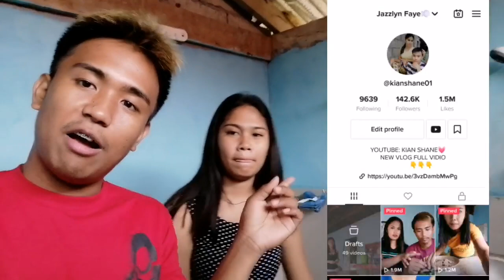BLACK EYE PRANK KAY LOLA (HIGHBLOOD SIYA😂)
Sana tinapus nyu to guys thank you so much sa supporta nyo

FOLLOW NYU LAHAT SOCIAL MEDIA ACCOUNTS NAMIN